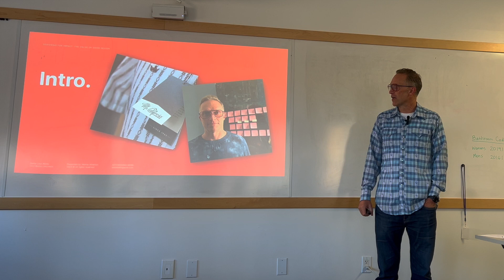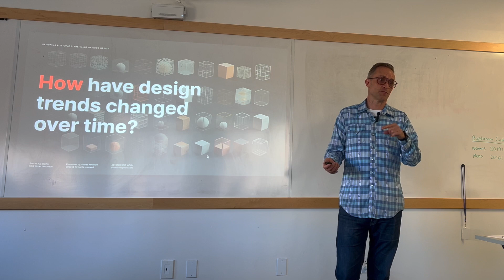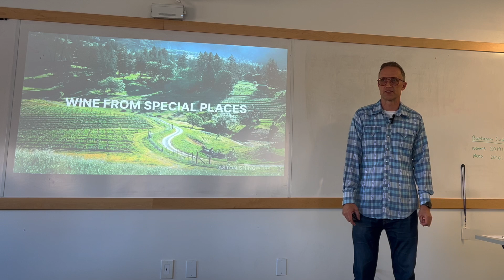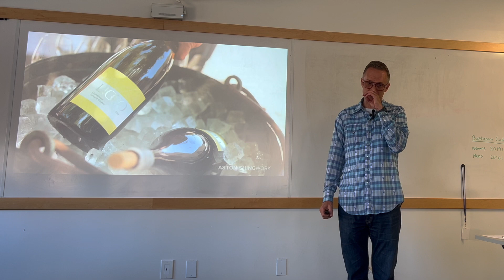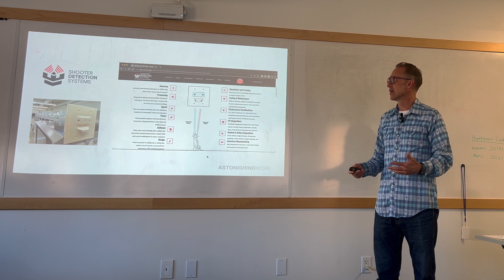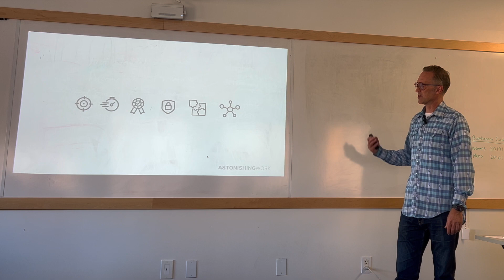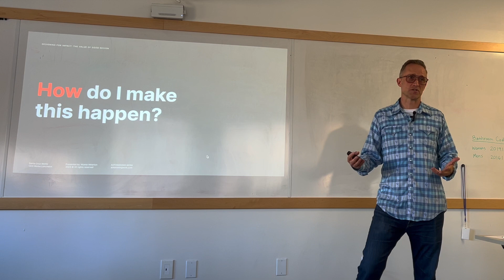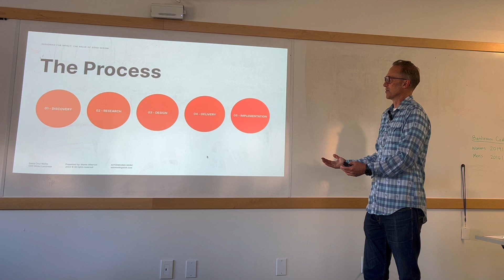2023 Astonishing Work Monte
Learn more about Santa Cruz Works and become a member at: Santacruzworks.org

Follow us on:
➤  Instagram.com/santacruzworks
➤  Linkedin.com/company/santa-cruz-works
➤  Facebook.com/santacruzworks
➤  Twitter.com/SantaCruzWorks